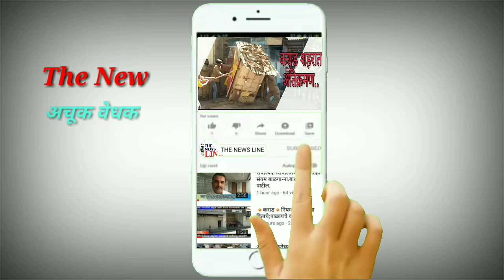कराडमध्ये रस्ते केलेत बंदिस्त... डोकं चालवा....रस्ते शोधा....